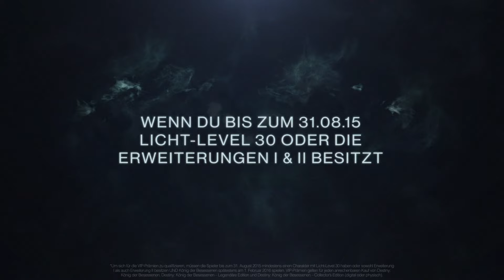Destiny: König der Besessenen - VIP Belohnungen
Du hast die Dunkelheit bekämpft, den Respekt der Stadt verdient - jetzt kannst du dir deine Prämien im Turm abholen.
Destiny: König der Besessenen ist ab 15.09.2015 erhältlich, jetzt bestellen